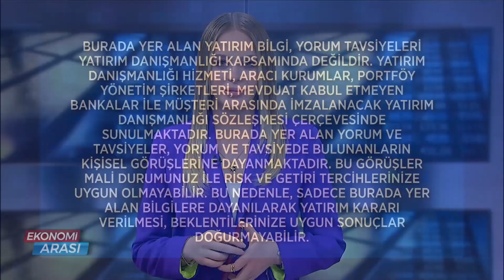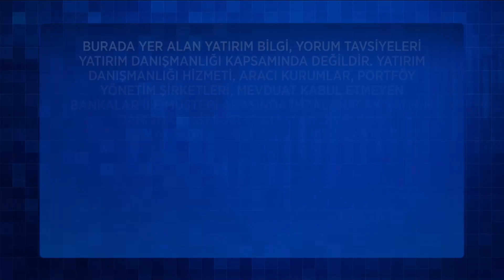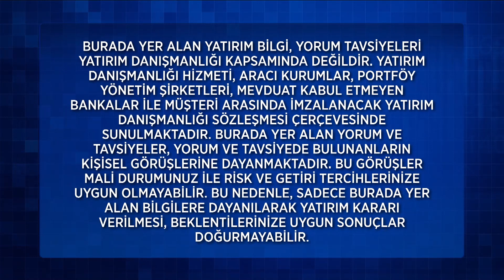Ekonomi Arası 96. Bölüm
Ekonomi Arası 96. Bölüm (02 Nisan 2022)

96. Bölüm Konu Başlıkları;
Ekonomik Güvende Endeksi %2.5 düştü.
Ukrayna-Rusya Savaşında Son Durum Ekonomiyi Etkiledi.
Petrol Fiyatlarındaki Artış.
ABD Stratejik Petrol Rezervlerini Devreye Aldı.
Avrupa'da Enflasyon Tırmandı.
Almanya'da Yıllık Enflasyon Artışı Yükseliyor.
Kripto Paralarda Son Durum.